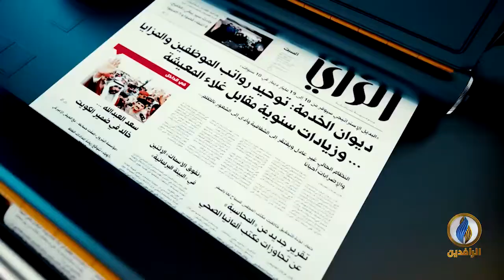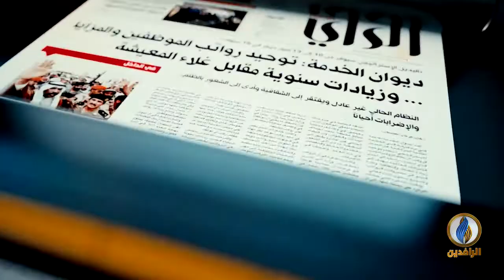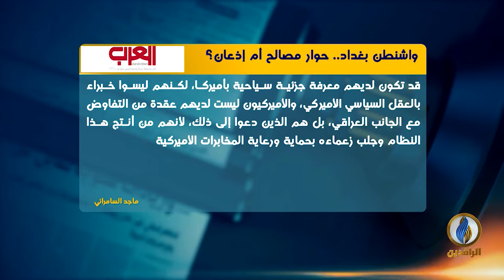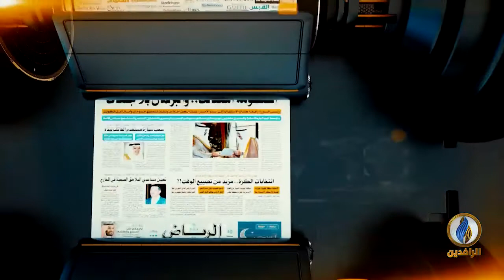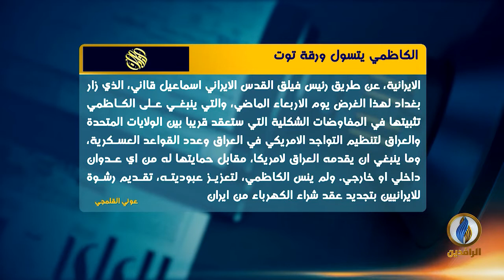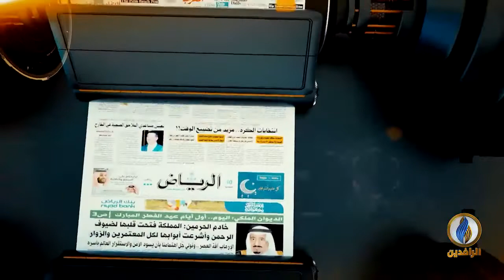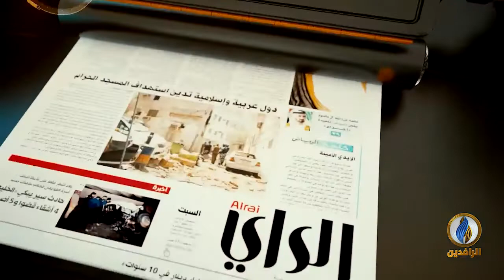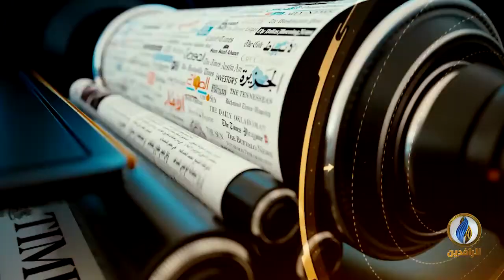صدى_الأقلام | 9 - 6 - 2020